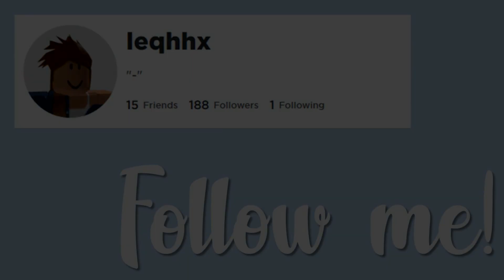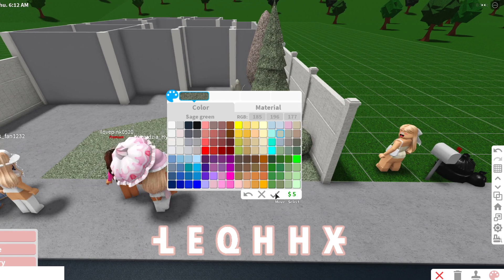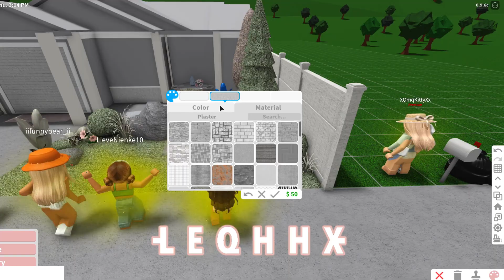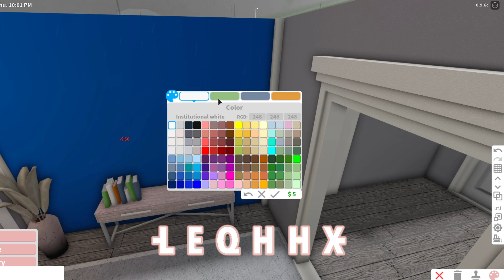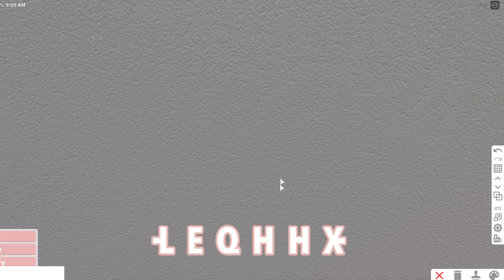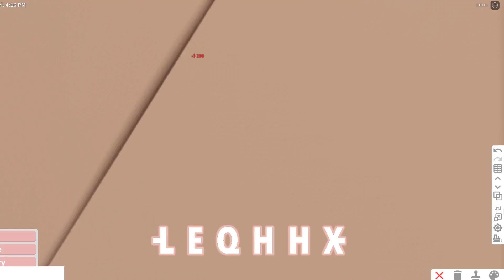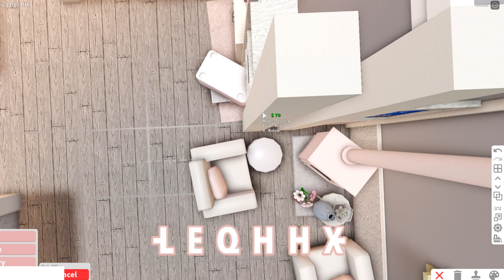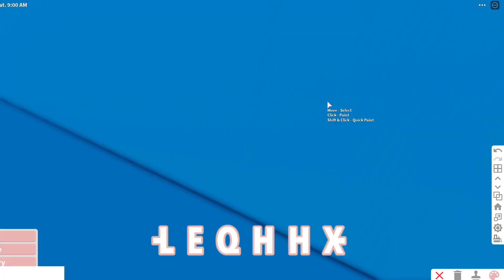BLOXBURG: *no gamepass* Blush Family House 48k l tour + speedbuild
★Hello! Read below! ♡

♡ Cost: 48k
♡ Rooms: Garage, kitchen, laundry room, living room, bathroom, bedroom x2
♡ Type of build: One story home
♡ Game passes used: None
♡ Time spent IRL:  40mins

★ Bloxburg s a popular Roblox game, letting you create your own homes, buildings or simply anything you desire. Bloxburg is *paid* access, costing 25 Robux, letting you join the game whenever you please.

Thinking of building this? To have the tutorial slow press the settings icon on the top right of your screen then playback speed. The lower the number the slower the build will be! Happy building